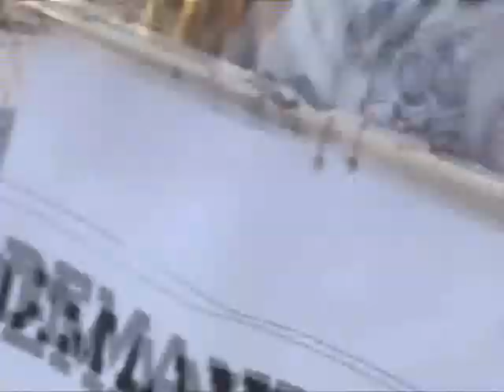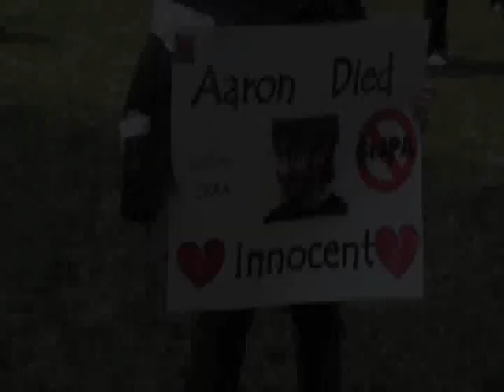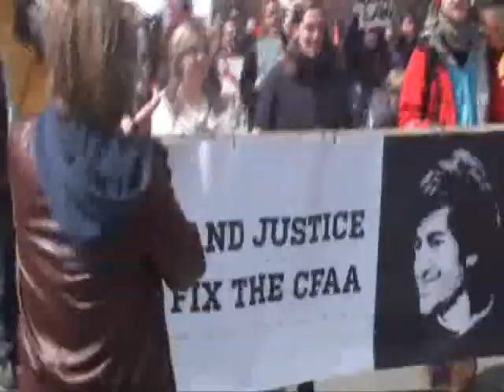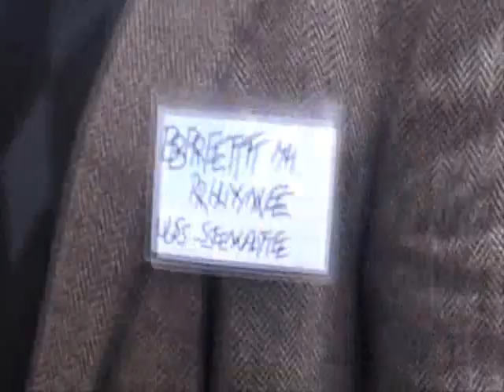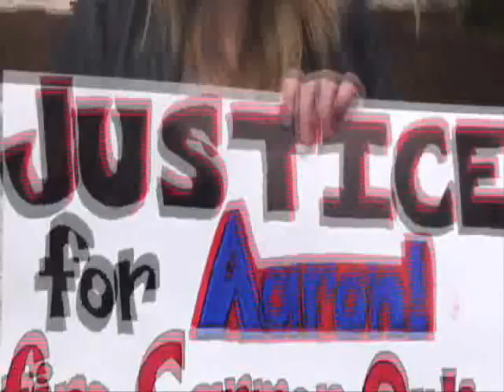Demand Action for Aaron Swartz, Boston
With James O'Keefe of MA Pirate Party, Aaron's partner, Taren Stinebrickner-Kauffman, Attorney Harvey Silverglate, Brett M. Rhyne, some of the Boston opangel crew and more. Dewey Square, Boston.